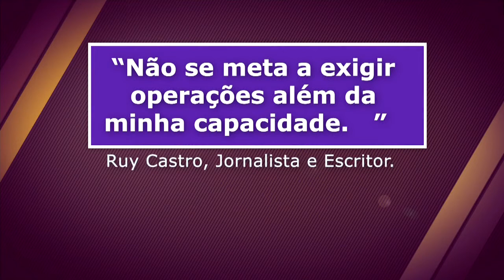Não exija operações além da minha capacidade - Crônicas Noturnas de Cultura -Jornal da Vida-18/05/21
A crônica noturna de cultura com Luciana Martins.